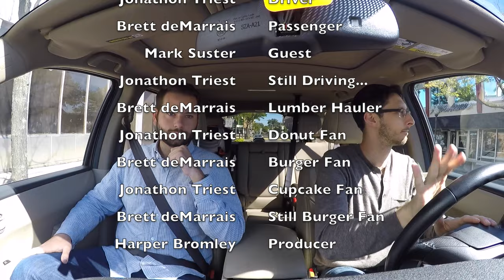S1 E7 - Mark Suster, Upfront Ventures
Mark Suster from Upfront Ventures joins us to chat about what's great and not-so-great about LA, the benefits of blogging (bothsidesofthetable.com), and what happens when partners at VC firms vehemently disagree on a deal.